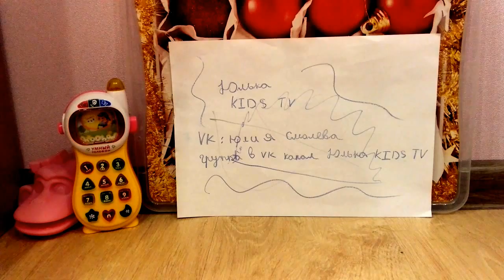Вопрос - ответ от ЮЛЬКИ KIDS TV #1